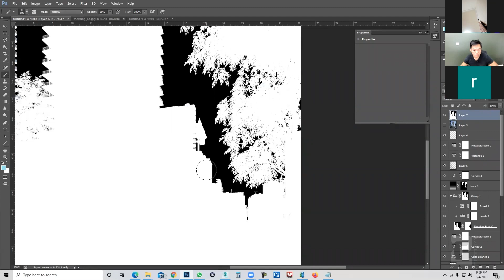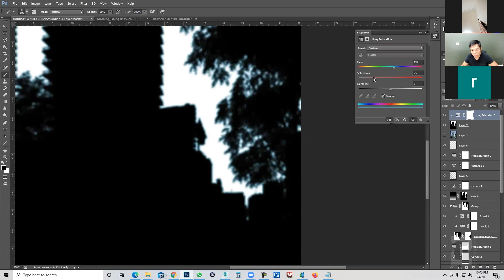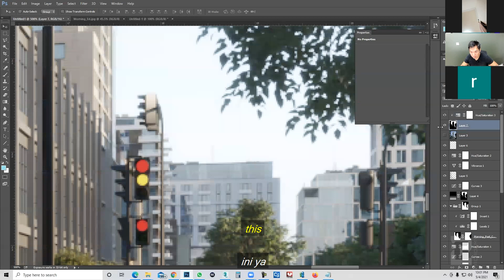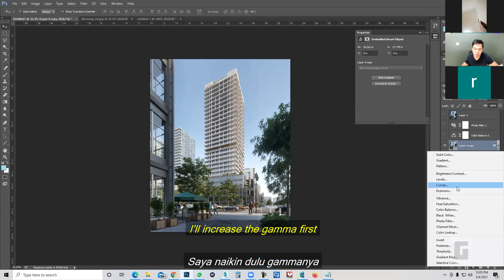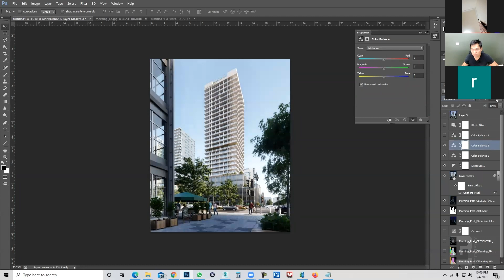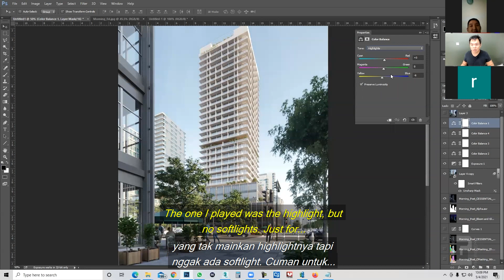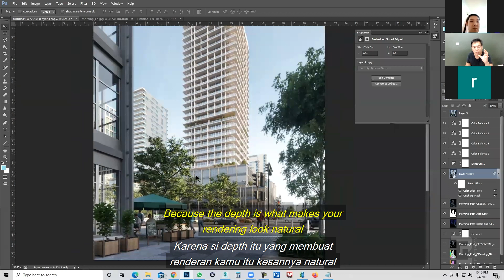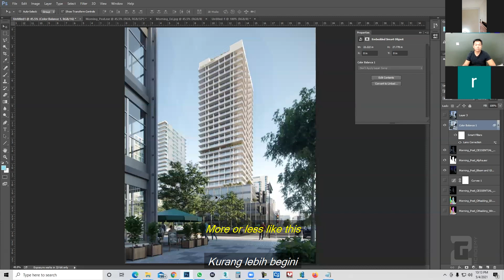3D - Glowing Effect for More Natural & Realistic Render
In this video we'll be showing you how to add a glowing effect on your render to get more natural and realistic render results.

Glow itself is a bit tricky, but there are simple ways too. Just by using filter then gaussian blur, after adding the effect go to hue saturation and colorize adjust accordingly.

This effect along with colorize can create a thin soft glow around the objects in the render, giving a realistic feel. To make the render look even more natural add noise that adds some rough realistic textures.

I wish you guys the best of luck in the future.